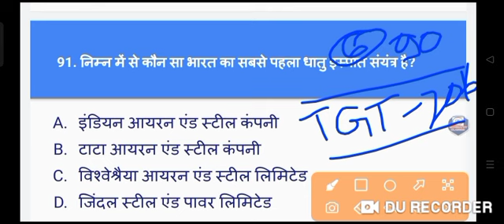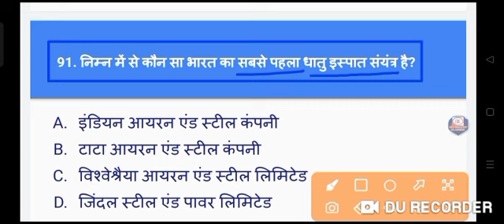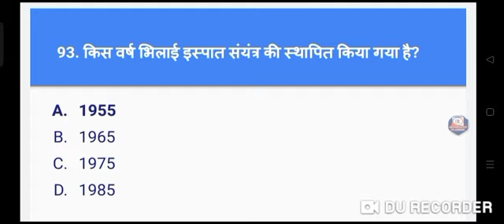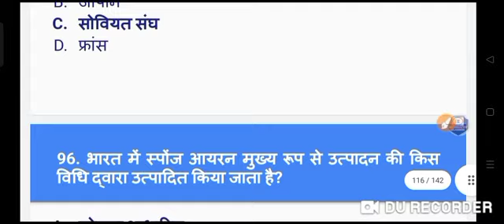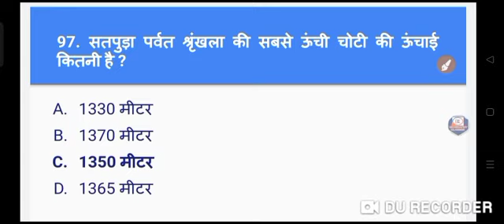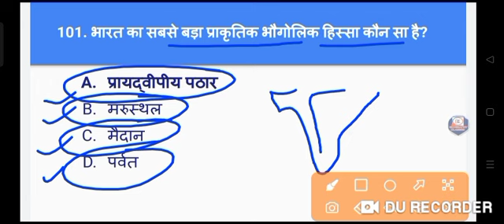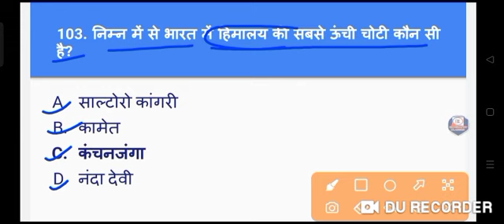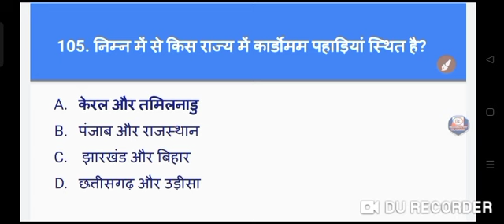jharkhand TGT PYQ Geography झारखंड पी जी टी भूगोल पिछले वर्ष के प्रश्न पत्र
Topic cover -
झारखंड टीजीटी भूगोल पिछले वर्ष के प्रश्न पत्र
jharkhand tgt previous year question Geography
jharkhand high school geography PYQ
jharkhand tgt geography